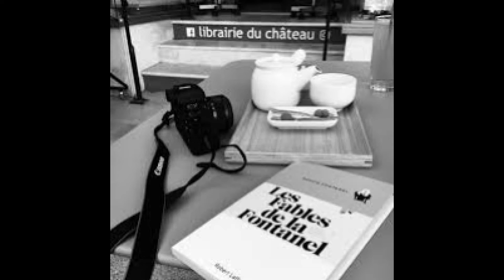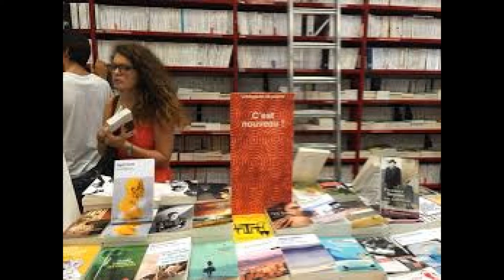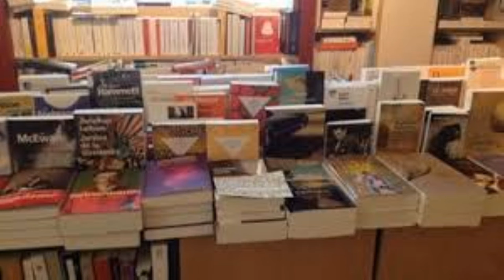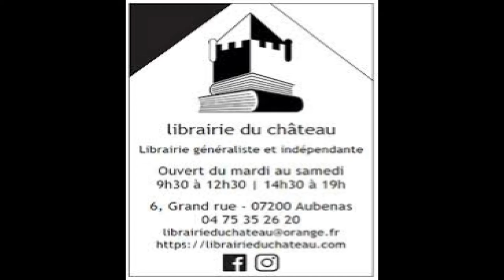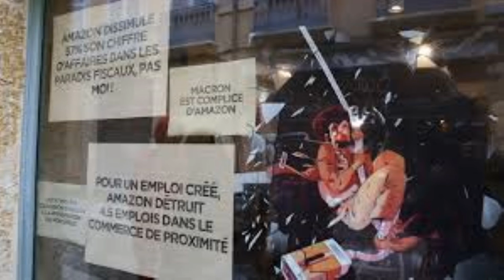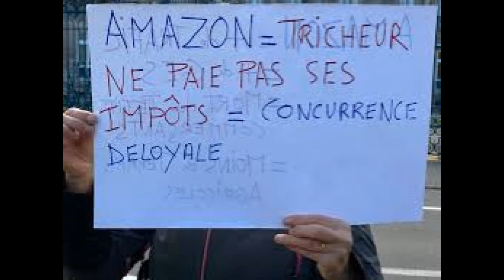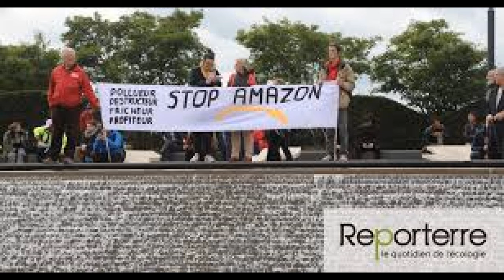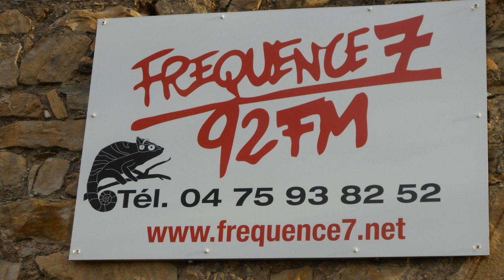émission parole de citoyen 10/12/2020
les libraires les "petits" commerces de proximité et amazon
quel modèle de société : de commerce mais aussi de relation aux autres aux produits que nous consommons .La  "déshumanisation du tout numérique " mais aussi le non respect de règles simples : participer à la vie d'un pays (impôts) écologie et déchets etc..mais que dit l’État dans tout ça?